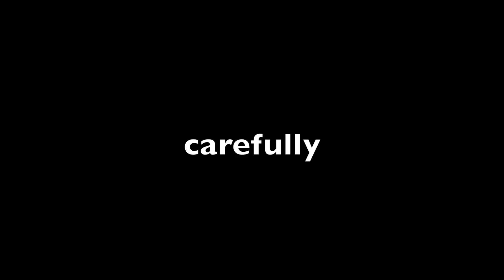vlomo11 Day 24